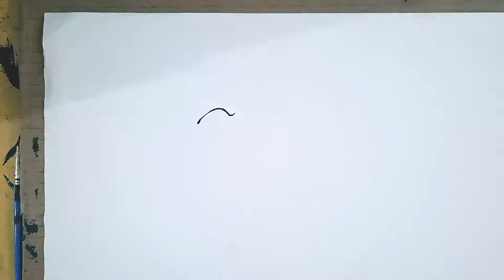Drawing a Samurai (but they are not samurai's yet)